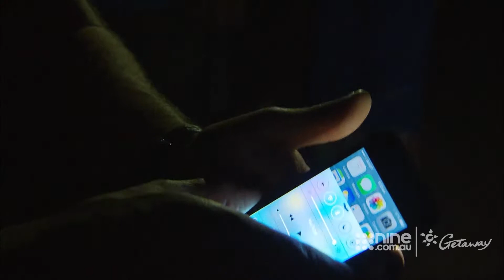Cambodia | Getaway 2021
David Reyne makes a visit to the temples of Angkor on Getaway.